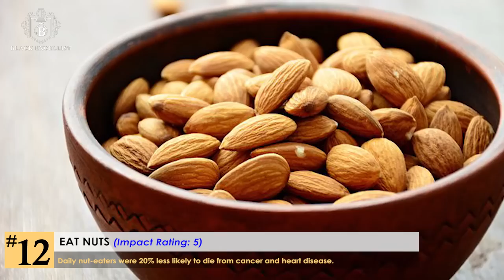Black Excellist: 20 Ways to Live to 100 Years Old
20 Ways to Live Longer & Reach Age 100
RECOMMENDED READING
*  Becoming by Michelle Obama

Info Sources: RD.com, NYTimes.com, Health.com

Live healthy.  Live Longer.  That’s a motto that we all strive for..

And with advances in health, education, and disease-prevention in the past 75 years, life expectancies have significantly increased and quality of life has dramatically improved.  However, more and more research is proving that the biggest contribution to a longer lifespan is through our “everyday habits”.  Thankfully, no matter our age, we all have the power to change the many variables that influence how long we live here on this earth.  And many of the tips here in our List may seem unimportant or mundane, but making these lifestyle changes can have a fascinating effect on not only how long you live, but how active and vital you will feel in your golden years.